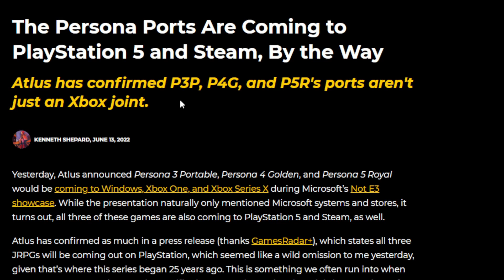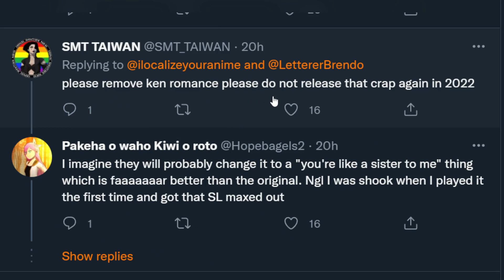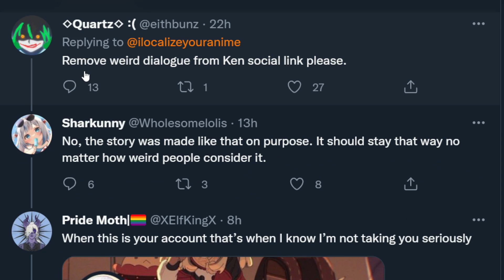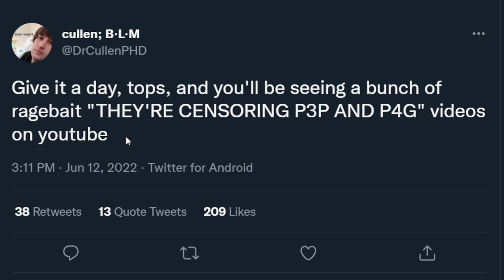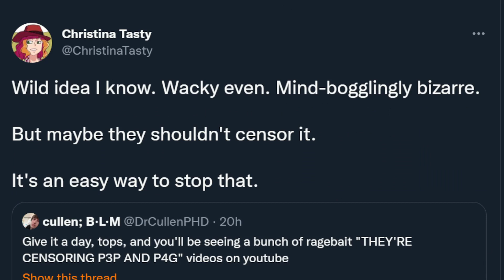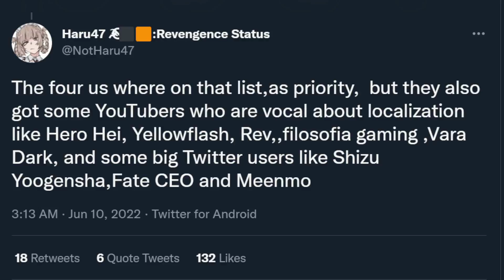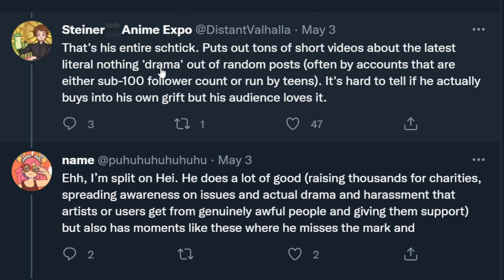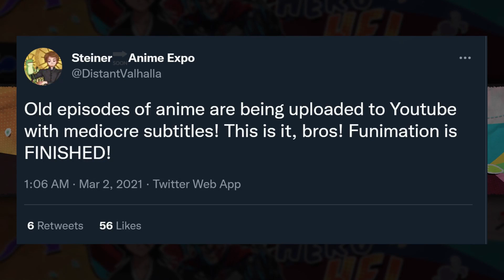Persona may get censored; fans are mocked by corporate types over their concern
evidence compiled in this video

"Leaked Discord chat shows how Localizers really despise the people they are supposed to work for..."